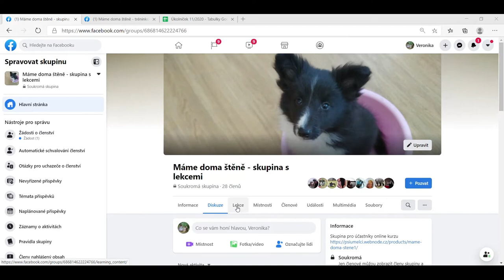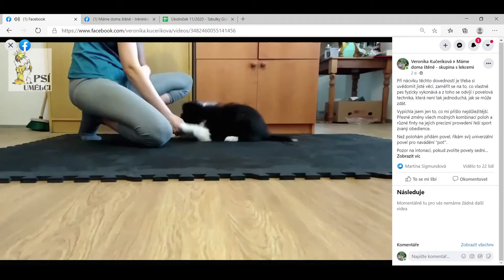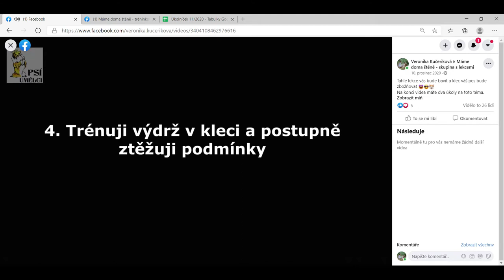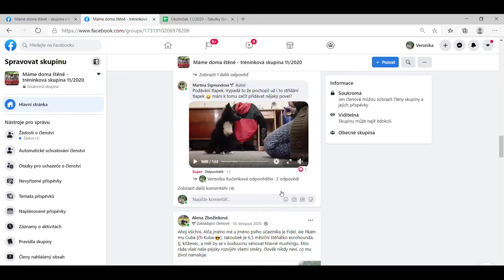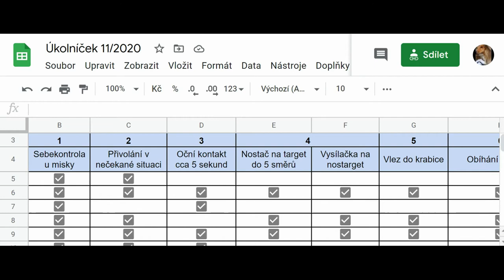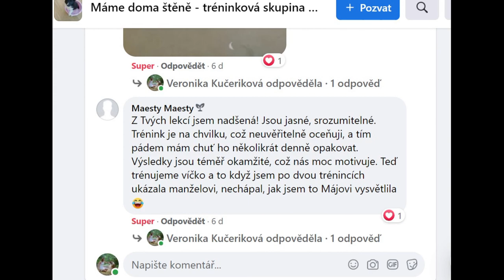Jak to chodí v našem online kurzu pro psy a jejich pánečky?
Chcete se s pejskem učit a nejste si jistí, zda je online kurz pro vás to pravé?
Zvu vás na náhled do našich kurzů.
Kurzy vede Veronika Kučeriková, profesionální trenérka psů, úspěšná závodnice v psích sportech, chovatelka oficiální chovatelské stanice.
Budeme rádi, když nás podpoříte i na FB. Děkujeme :)